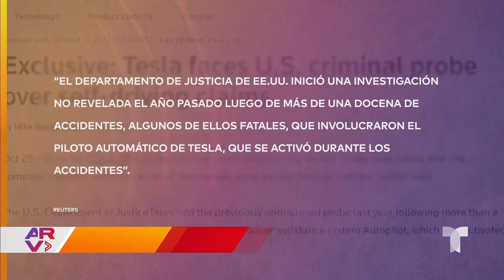Investigan a Tesla y su sistema de piloto automático tras serie de accidentes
Video oficial de Al Rojo Vivo. El fabricante de autos eléctricos Tesla es investigado por el Departamento de Justicia por un supuesto engaño en su sistema de piloto automático. Esto a raíz de numerosos accidentes que involucran esta tecnología.